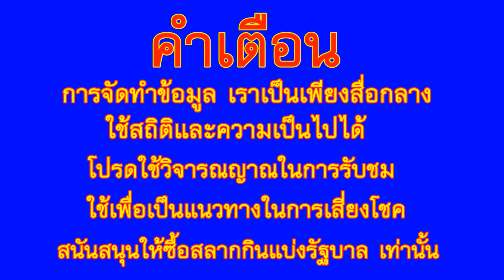มาแรง! เลข พุ่มพวง ดวงจันทร์ 1 มิ.ย. 63